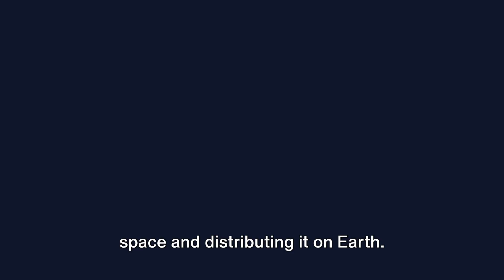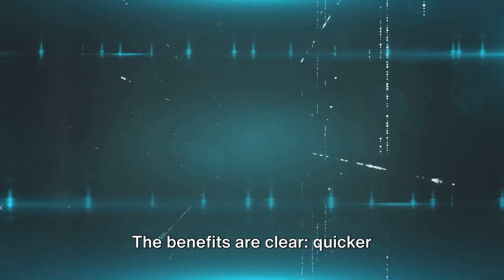Year 2030 Future of Space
In this video, we embark on a thrilling journey into the future as we explore the top 10 space predictions that have the potential to come true by 2030. 🚀

From lunar colonization to asteroid mining and even the possibility of alien contact, join us as we delve into the realm of possibilities that lie ahead. 🌌

Get ready to have your mind blown by the astonishing advancements that may await us in the next decade.

Whether you're a space enthusiast, a technology aficionado, or simply curious about what lies beyond our planet, this video is a must-watch!

Let's ignite conversations and marvel at the endless possibilities that the cosmos holds.

So grab your astronaut helmets and join us on this exhilarating journey to the future! 🌠🌟🪐

OUTLINE:

00:00:00 The Future of Space Exploration
00:01:07 Prediction 10 - Space Tourism
00:02:14 Prediction 9 - Asteroid Mining
00:03:21 Prediction 8 - Permanent Moon Bases
00:04:32 Prediction 7 - Interplanetary Internet
00:05:41 Prediction 6 - Space-Based Solar Power
00:06:48 Prediction 5 - Robotic Spacecraft Maintenance
00:08:07 Prediction 4 - 3D Printing in Space
00:09:14 Prediction 3 - Biospheres in Space
00:10:21 Prediction 2 - Quantum Communication in Space
00:11:37 Prediction 1 - Discovery of Extraterrestrial Life